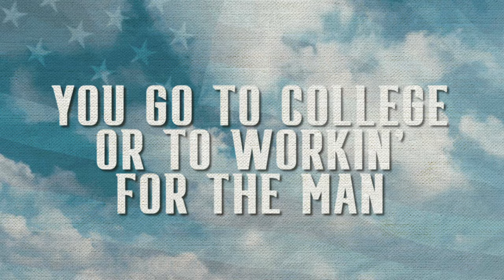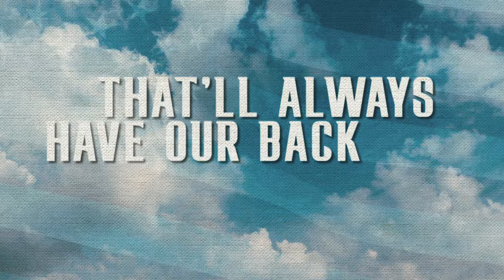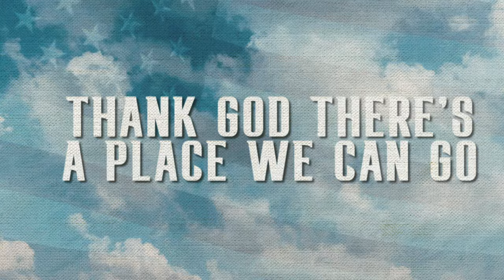Shane Profitt - Back Home (Lyric Video)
Music video by Shane Profitt performing Back Home (Lyric Video).